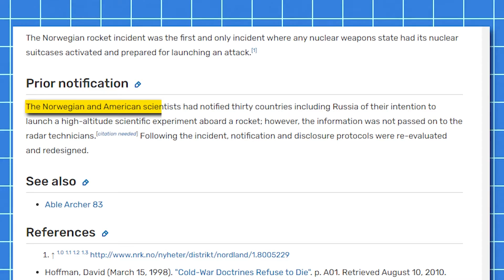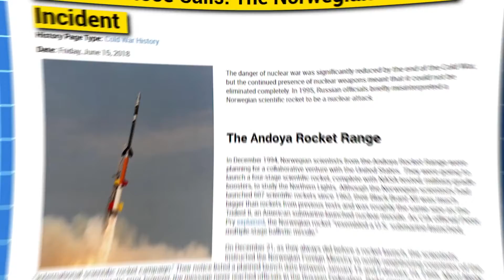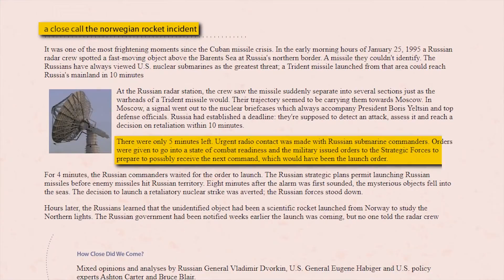How a Science Experiment Almost Started a Nuclear War | The Norwegian Rocket Incident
In 1983, the Soviet Union was in full alarm. Their nuclear early-warning system had reported a nuclear strike incoming from the United States. The decision of whether or not to launch a retaliatory strike ultimately came upon Stanislav Petrov, who violated Soviet protocol when he reported it as a false alarm. In doing so, Petrov might have prevented an all-out nuclear war between the two superpowers.

But this was not the only time the world had a close call with nuclear war.
After the collapse of the Soviet Union in early 1995, American and Norwegian scientists wanted to study the northern lights over Svalbard. To achieve this, they launched a Black Brant XII rocket carrying research equipment from Northwestern Norway.

The rocket flew over the same air corridor that a US missile would fly if launched from the Minuteman III nuclear missile silo in North Dakota toward Moscow.

The scientists notified thirty countries (including Russia) of this experiment.
Despite this, because Russian radar operators had not been notified, they saw this single missile as a potential high-altitude nuclear attack. This looked like the first stage in a surprise strike because such attacks generate EMPs that can blind Russian radar to other incoming missiles.

The Black Brent XII reached an altitude of 1,453 kilometers (903 miles), similar to that of a US Trident missile.

Russian nuclear forces were put on high alert.

The situation escalated to such a degree that the Russian nuclear briefcase (the Cheget) was brought to President Boris Yeltsin — he had ten minutes to decide whether or not to launch a retaliatory strike against the US.
Yeltsin activated his nuclear keys during this time — the only known time any nuclear weapons state has done so in history.

After waiting out eight minutes, it was determined that the rocket was not headed toward Moscow, and a retaliatory strike was called off.

After going through such a close call and understanding that it was notified of the experiment, Russia updated its notification and disclosure protocols to prevent such an event from happening again.

This episode came to be called the Norwegian Rocket Incident.

There have been a few well-known instances in which the world was on the brink of nuclear war, including the Cuban Missile Crisis and the Stanislav Petrov incident. However, this lesser-known Norwegian Rocket Incident stands out as the only one in which a nuclear state had its nuclear keys activated and was fully prepared to launch a nuclear strike.

Sources:
1. The Norwegian Rocket Incident (The Black Brant Scare) - Center for Arms Control and Non-Proliferation
2. The Soviet False Alarm Incident and Able Archer 83 - Center for Arms Control and Non-Proliferation
3. A Close Call: the Norwegian Rocket Incident - PBS
4. Stanislav Petrov: The man who may have saved the world - BBC